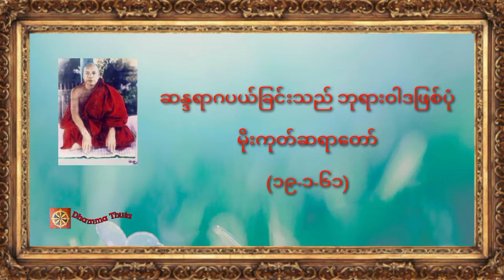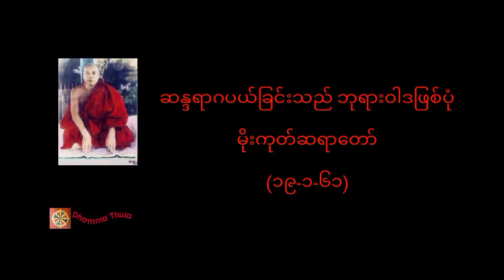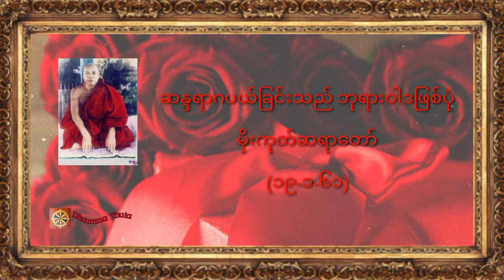ဆန္ဒရာဂပယ်ခြင်းသည် ဘုရားဝါဒဖြစ်ပုံ၊ မိုးကုတ်ဆရာတော်(၁၉-၁-၆၁)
♥️♥️♥️ကမ္ဘာလူသားများအားလုံး ဘေးရန်ကင်းကွာ
 ချမ်းသာကြပါစေ။